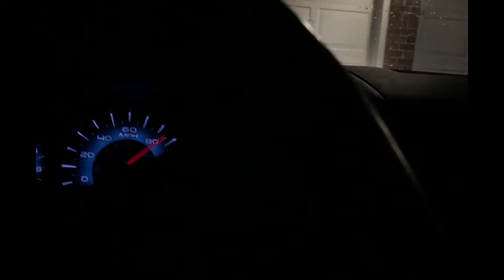Parkview Short - Beyond These Walls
Coming up on our second week of cancelled church services, Jeff gives some encouragement to be the church "beyond these walls." And yes, that is a stuffed taco sitting on that chair.